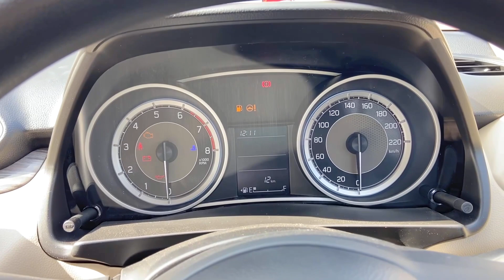NEW DZIRE 2024 VXI 2nd Base Model ❤️ MARUTI SUZUKI DZIRE VXI MOST VALUE FOR MONEY VARIANT 2024